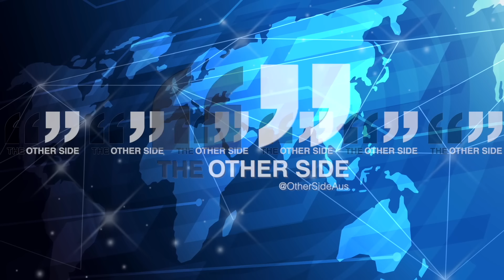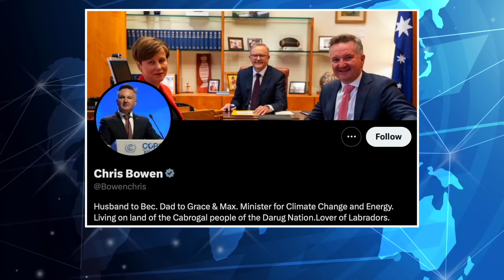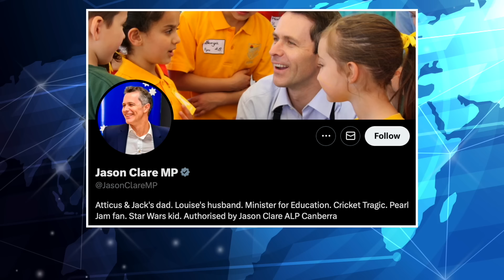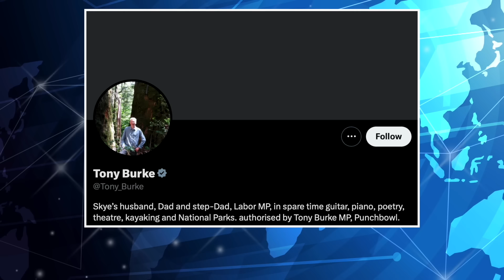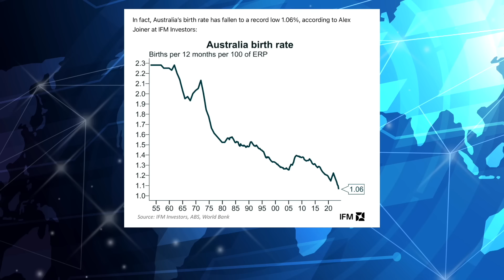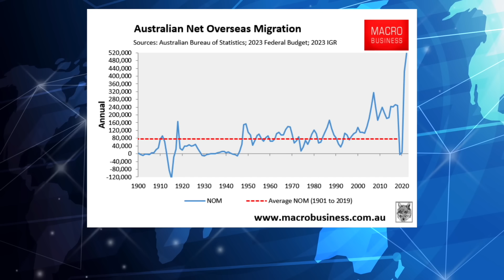Ep 318 - Dutton TAKES Charge – Strong NUCLEAR Leadership Sends Left INSANE!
This weekend on The Other Side…
-- PETER DUTTON hits his stride by announcing a strong commitment to bringing nuclear into the Australian energy mix forcing the left and wimps in his own party to reveal their total hypocrisy on net zero
-- ANTHONY ALBANESE kowtowing to China again by allowing a disgraceful act of censorship to be carried out on Australian soil by visiting communist officials without any consequences
-- JERRY SEINFELD heckled during his tour down under - we’ll show you the FULL recording of what happened at his Sydney show
-- Big developments in the WAR IN UKRAINE - we explain, and get into what it all means for AUSTRALIA
-- THE FEMINIZATION OF AUSTRALIA -  the emasculation of Australian men and manhood and what it means for our future freedom, prosperity and security - Rob McMullan joins Damian to discuss

Ep 318 of The Other Side for the weekend commencing Friday June 21, 2024.

This week's guest: Rob McMullan, The Other Side's Social commentator and Natural Law expert